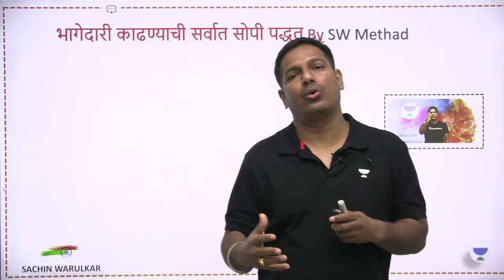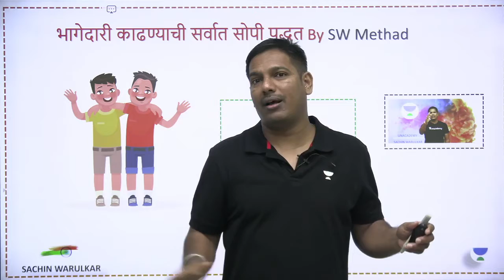भागेदारी काढण्याची सर्वात सोपी पद्धत शिकूया